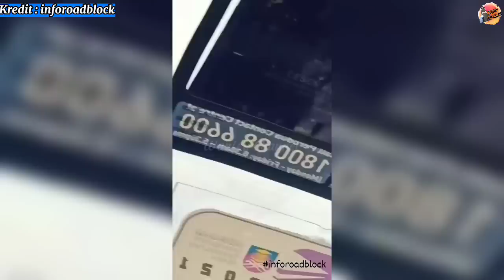MACAM DALAM 'MOVIE' PULAK